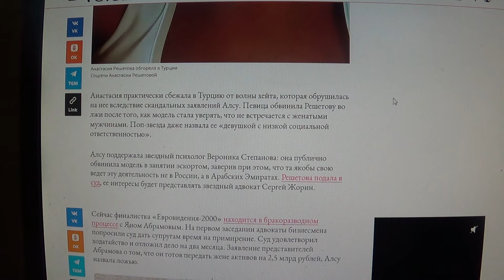Обгоревшая на турецком курорте Анастасия Решетова показала лицо крупным планом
Мой телеграмм.